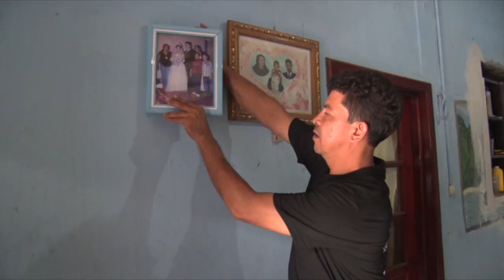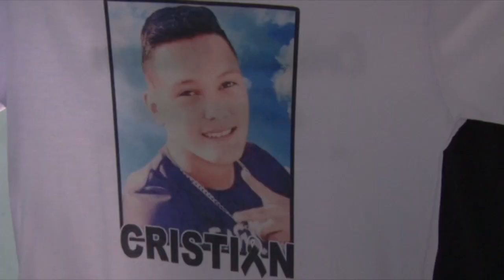Nicaragüense deportado pide visa humanitaria para asistir a funeral de su hijo en Estados Unidos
Un adolescente nicaragüense murió ahogado en Estados Unidos después de rescatar a dos personas en Florida. Su cuerpo permanece en un hospital hasta que su padre llegue, pero se le agota el tiempo.